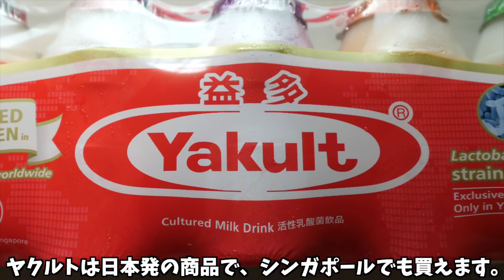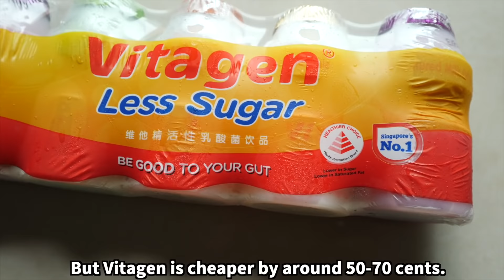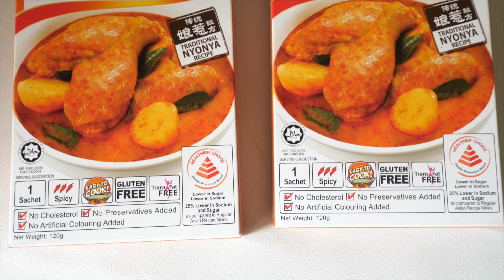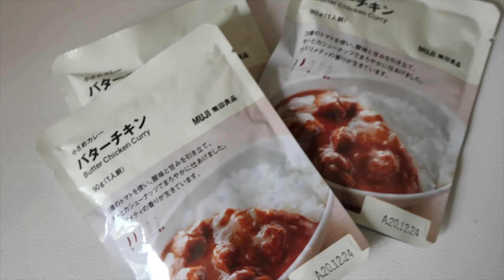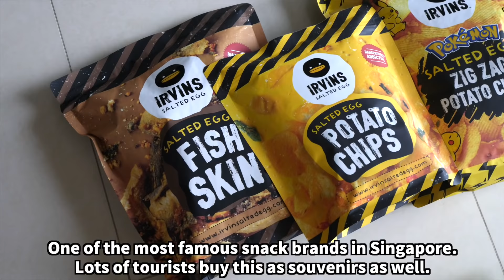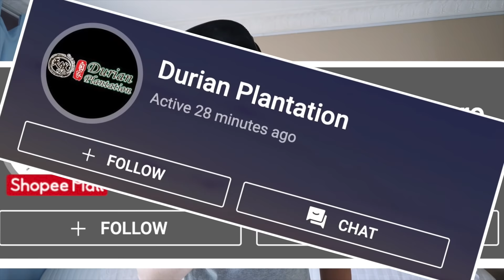Singapore vs Japanese Snacks | Which Is Better?🍿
Which has better snacks and food, Singapore or Japan? Today I tried out 15 different food from these two countries to compare which one is better! Many people might find Japan the obvious winner, but trust me, Singapore got so many good stuffs too!

Check out the Great Food & Beverage Sale going on July 5th during the Great Shopee Sale (6 June to 7 July). Up to 70%OFF!

Products I Tried
00:00 | Intro
02:27 | Ooh Mala
04:25 | Eureka Popcorns
06:14 | New Moon Chicken Curry Paste
07:05 | MUJI Butter Chicken Curry
07:29 | Hai Chi Jia Suan La Fen
09:06 | Marutai Ramen
10:04 | IRVINS
11:59 | Calbee Chips
13:19 | Hitachino Yuzu Saison Du Japon
14:03 | Lion Brewery Straits Pale Ale

- Durian deals from top sellers such as Durian Edition, Durian Plantation, and Supreme Durian
- Exciting livestreams from Durian Edition, Lian Huat Seafood, and Irvins
- Booze o'clock for Cheaper Than Duty Free alcohol
- Fresh food from Shopee's Wet Market

Ultra Wide Lens